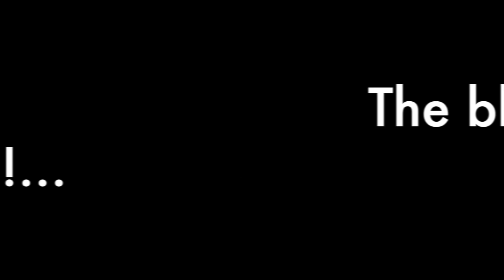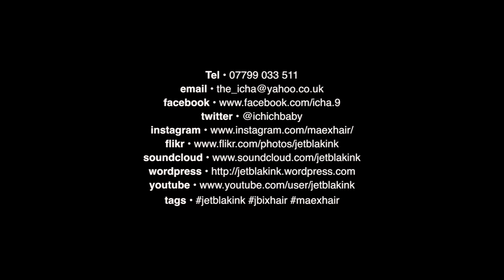Episode #22 — Self taught, doesn't mean untrained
"If the Blind leads the Blind, both will fall into the ditch…" What does being "self-taught" mean? Too often the term is being used as a kind of license for the well-meaning, to not follow any guide, rule, or receive any basic training in a given field